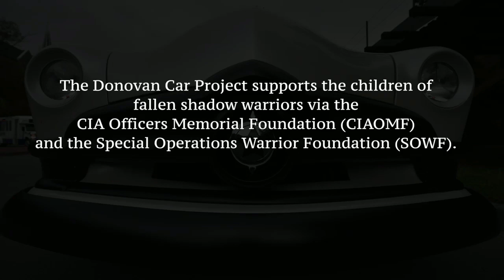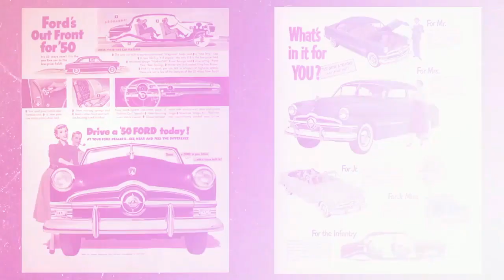"The Donovan" by Street Toys & Hot Rods for the spookstock foundation 1950 Ford coupe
1950 ford coupe built by Street toys and hot rods cd juarez chihuahua mexico for the Spookstock foundation along with matching guitars autographed by legendary rock group ZZTOP and signed by heads of CIA !

CIA, fallen officers memorial, spookstock foundation, 1950, 1950 ford custom, zztop, jesse gonzalez, cd juarez, street toys, juguetes de la calle, autos de famosos, mejor talleres en mexico, restauradores mexicanos, como restaurar mi auto, donde restauran classicos, los autos de la CIA, best restoration shops in mexico, classic cars, autos clasicos, costo de un auto clasico, fundacion spooksock, projecto donovan, donovan car project, cars built for the cia, videos virales, viral, most seen vidos in you tube, most video views, famous cars,historic vehicles, custom cars built for charity, CIA built , most famous car builder in mexico, mejor constructor de autos en mexico,